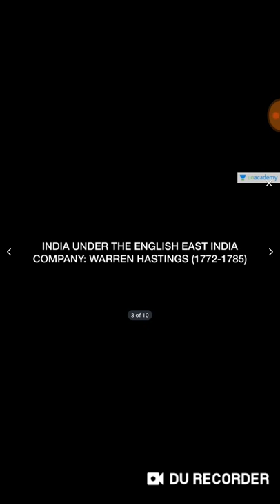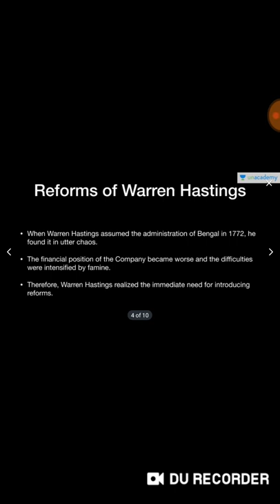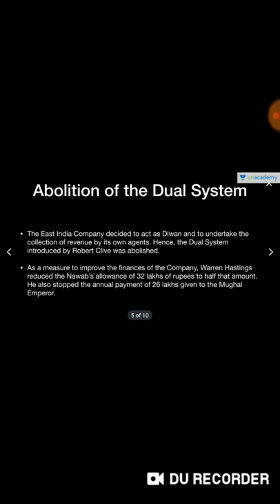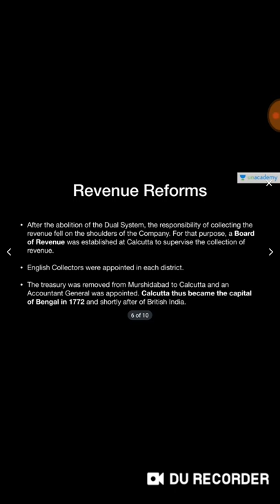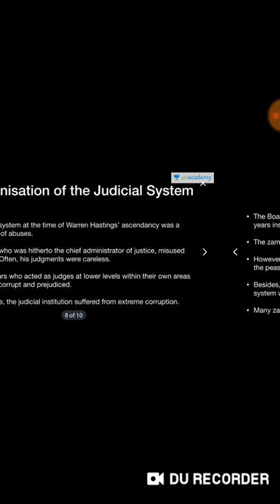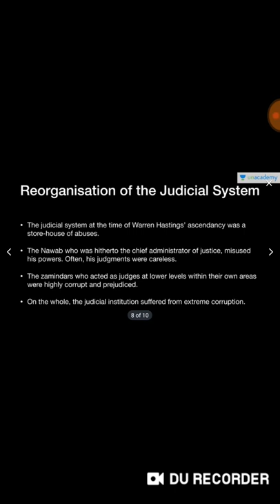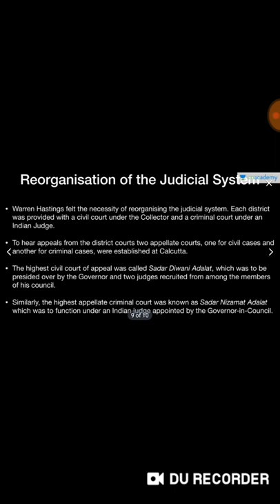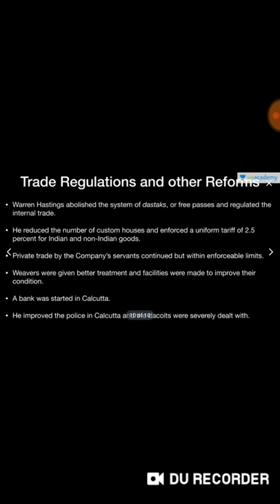MODERN INDIA CHAPTER 2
Reform of warren hastings